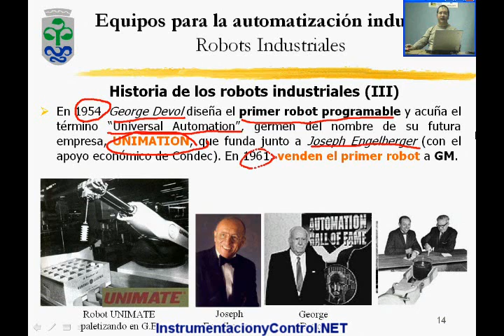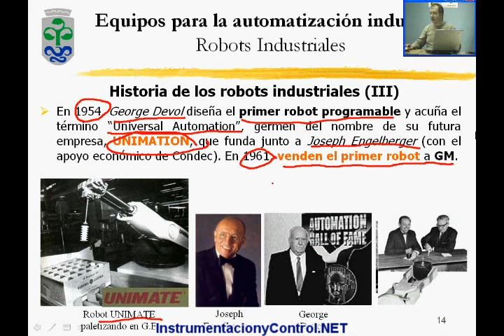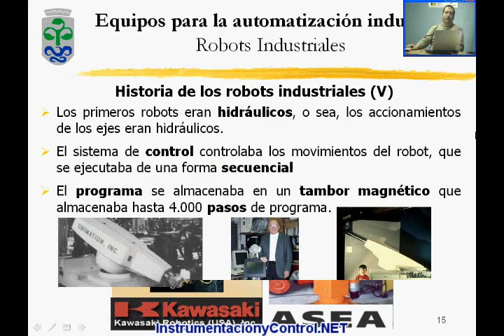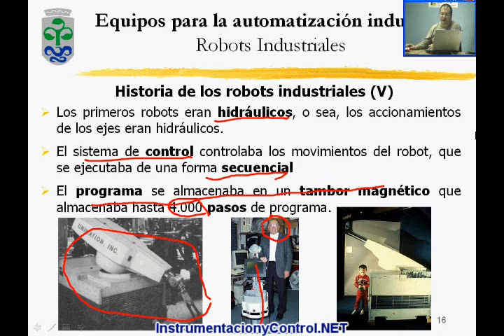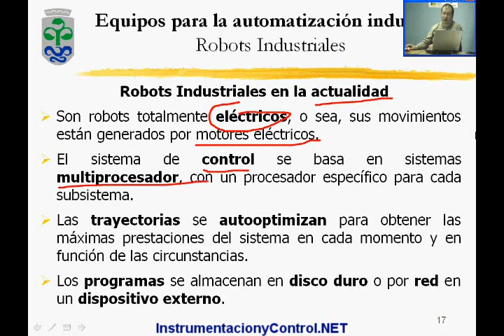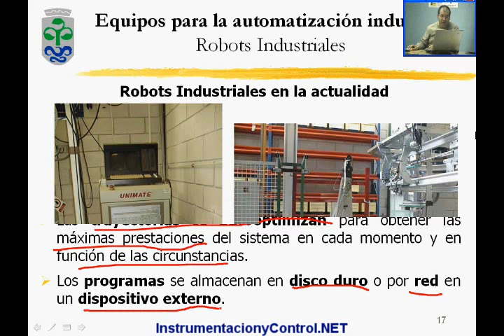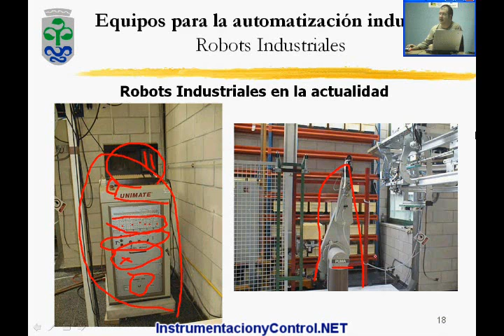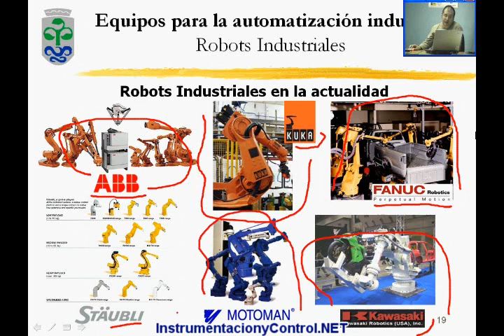46. Curso de Automatización y Control (Tema_3-Part24)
- Equipos para la automatización industrial. historia, robots industriales, dcs, curso automatizacion, automatica, control automatico